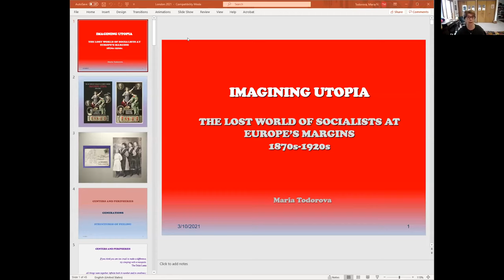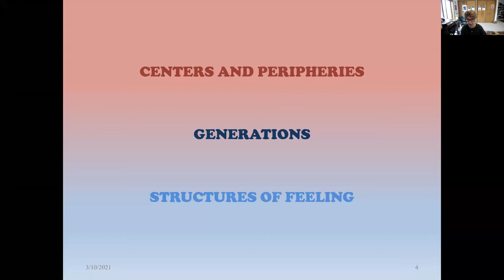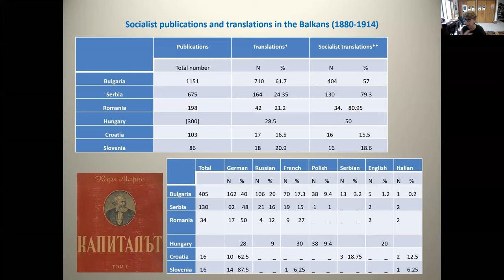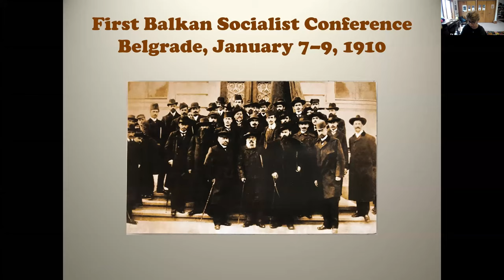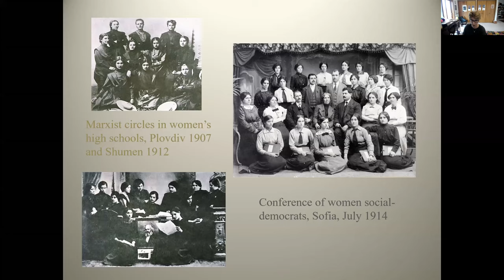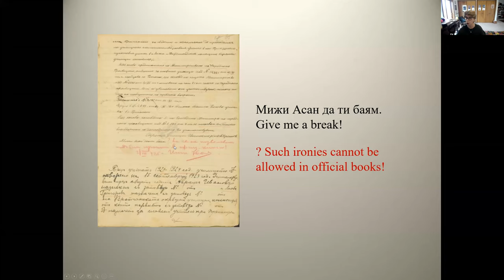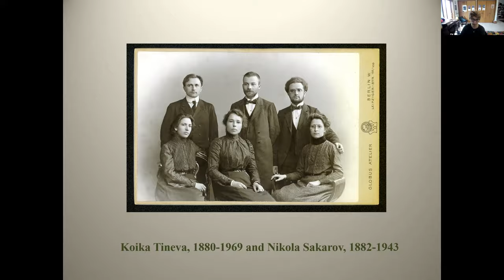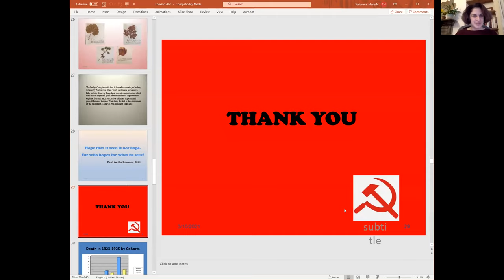Maria Todorova: The Lost World of Socialists at Europe’s Margins: Imagining Utopia, 1870s–1920s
Book launch talk and Q&A, hosted by FRINGE & Southeast European Seminar Series with Maria Todorova. Event took place and recorded on March 10, 2021.